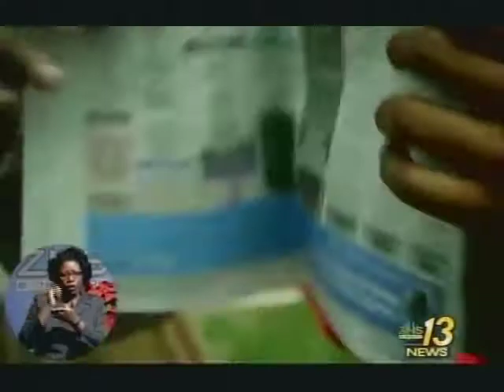PM Reveils Details of Recent Meeting With Digicel Executives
Prime Minister Rt. Hon. Perry Christie revealed that Digicel could possibly be approved to provide cellular service to The Bahamas, after meeting with company executives Monday.